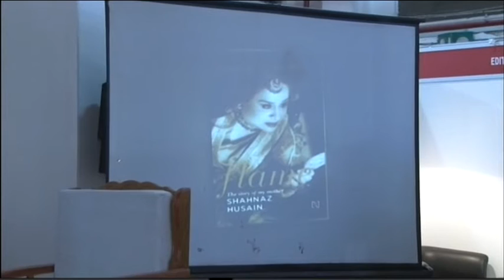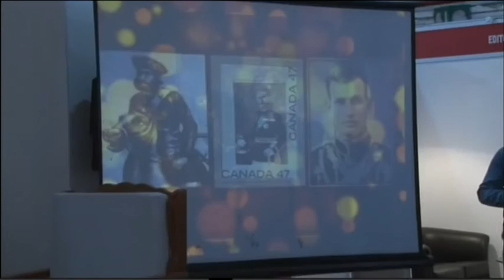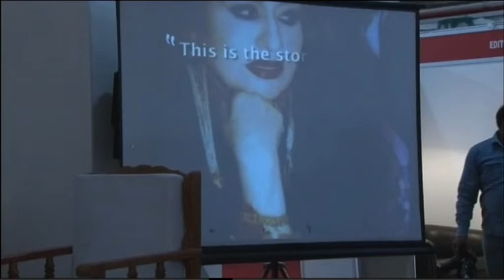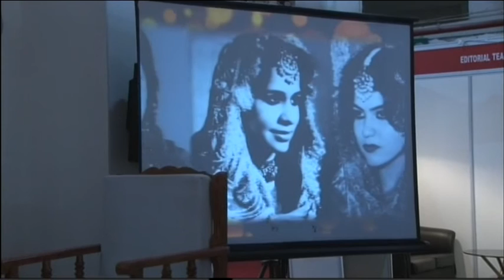PART 2 - Nelofar Currimbhoy & Flame @ the New Delhi World Book Fair - 2013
AUTHOR'S CORNER / NEW DELHI WORLD BOOK FAIR - Nelofar Currimbhoy in conversation with Tanya Sarkar, professor of film theory at Amity University.
An interview & conversation about Flame, The Inspiring Life of My Mother, Shahnaz Husain written by Nelofar Currimbhoy.
A look at the book from the author's point of view.